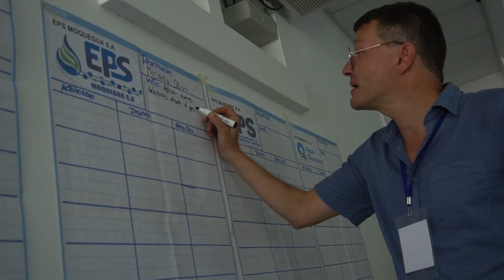Resultados de la Primera Fase Programa SECOSAN 2019-2023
El Programa de Apoyo a la Reforma de los Servicios de Agua y Saneamiento en Perú (SECOSAN) es un Fondo de Asistencia Técnica, financiado por la Cooperación Económica Suiza SECO del Gobierno Suizo e implementado por Helvetas.